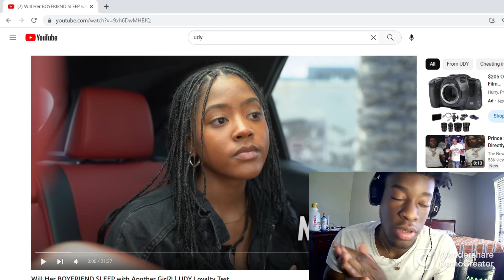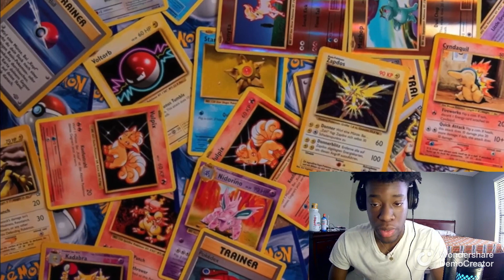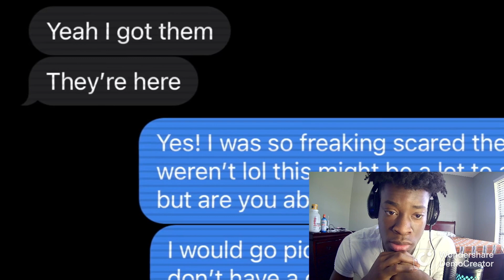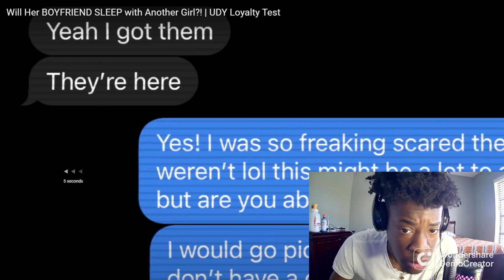Menace of Society CHEATS ON GIRLFRIEND!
Where Im From: Florida
One thing about me most people do not know: I love to sit in my car at night with my thoughts 💭 and just write.